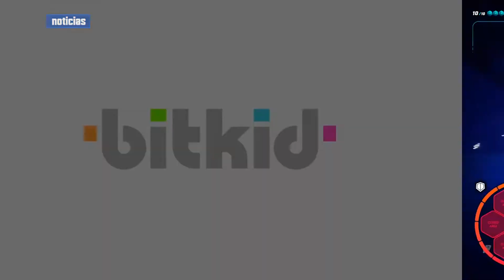¡Darwin Project Gratis!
Noticias de Thunderful, Scavenger's Studios, Bit Kid y Compulsion Games

Lanzamientos para esta semana:
■  Pato Box (Nintendo Switch|[PC])   ◄ Se me pasó en el video :(

■  Gekido: Kintaro's Revenge (Xbox One|[PS4|NintendoSwitch])